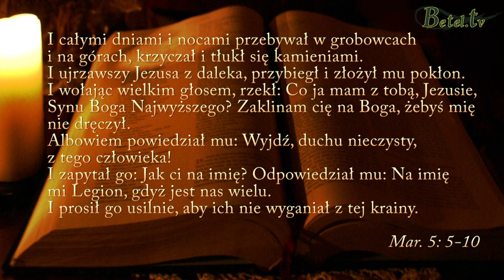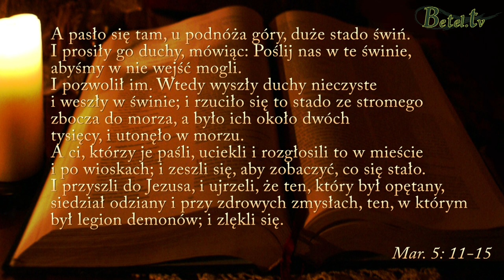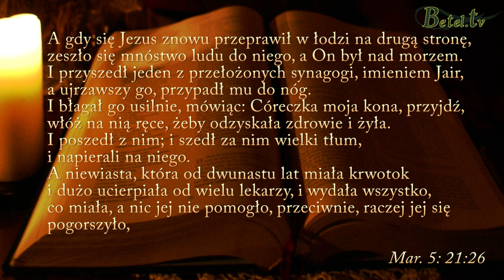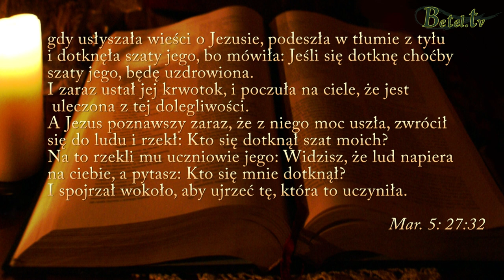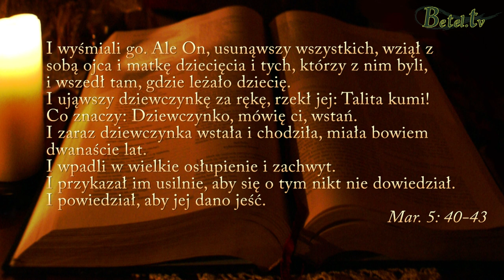" I poszli do Jezusa" Andrzej Pilch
Wykład na podstawie piątego rozdziału ewangelii św. Marka. wygłoszony dn. 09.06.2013 podczas Dni Upamiętania.
I wyszli do Jezusa, a On im odpowiedział na ich potrzeby